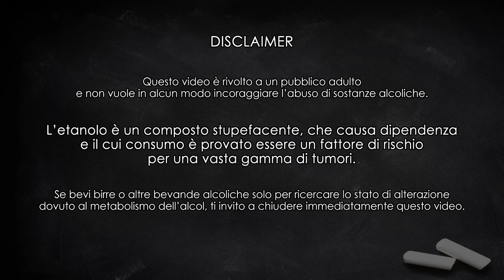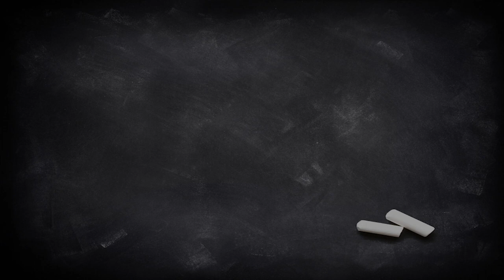SKAL! Trooper, la birra degli Iron Maiden! - Degustazione #55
"Trooper" è una birra brassata dal birrificio inglese Robinsons in collaborazione con il gruppo heavy metal Iron Maiden. Si tratta di una ESB (una bitter ale) in perfetto stile britannico.